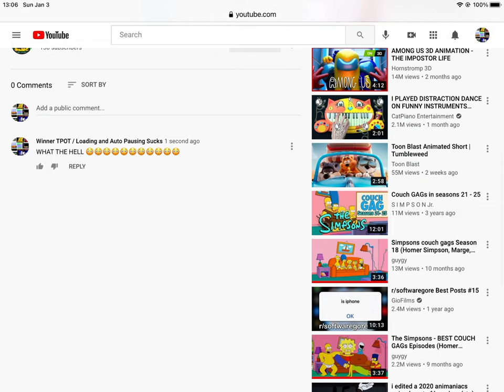Seriously, Jair Eliecer Rojas Noguera‘s 😳😳😳?